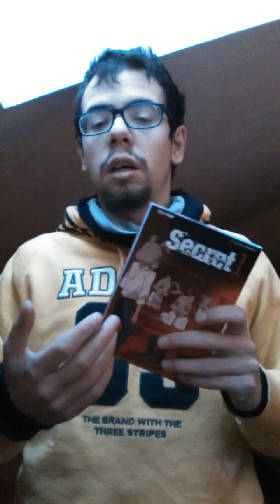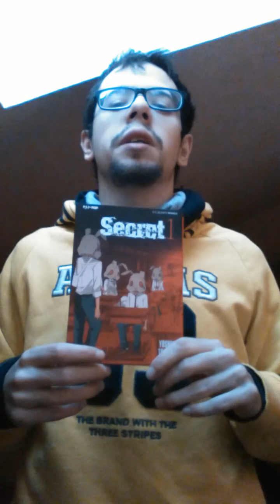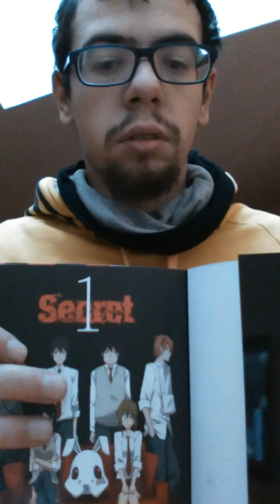bertapelle's comic and manga and anime 17: Secret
con quasi un mese di ritardo per questioni di lavoro ecco a voi la prima recensione dell'anno 2016: Secret di yoshiki tonogai